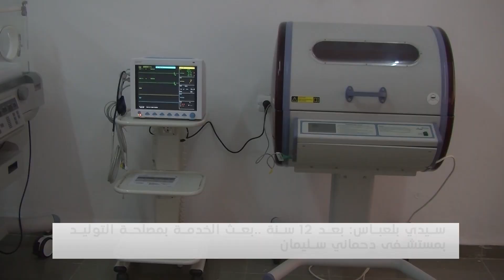سيدي بلعباس.. مصلحة التوليد بمستشفى دحماني سليمان تعود للخدمة بعد 12 سنة